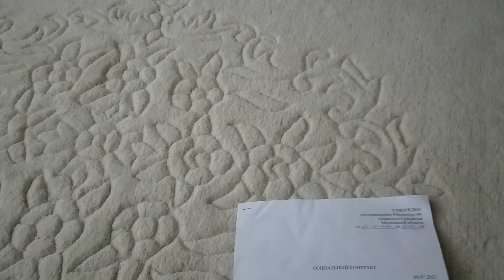БЕЗВОЗМЕЗДНАЯ денежная помощь от государства💰 Социальный контракт👛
Если Вы хотите помочь в развитии канала, пишите комментарии, ставьте Палец вверх, если Вам понравилось видео!
Малоимущие жители могут получить целевую выплату по социальному контракту на срок от 3 месяцев до 1 года!
Основной перечень документов:
-заявление;
-паспорт с постоянной пропиской (либо ее замена временной, подтверждающаяся отдельным бланком);
-справка о доходах как минимум за последние 3 месяца с каждого работающего члена семьи;
-также справка о составе семьи;
-пенсионное удостоверение (для людей в соответствующем возрасте);
-трудовая книжка или справка о постановке на учет в центре занятости.